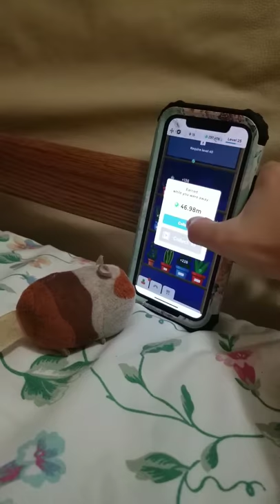Hamster plays on a phone